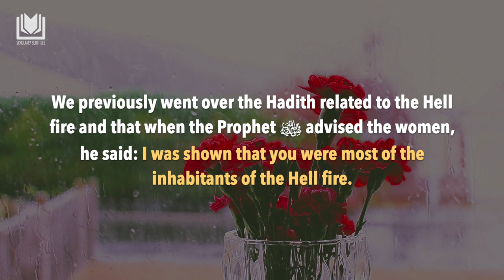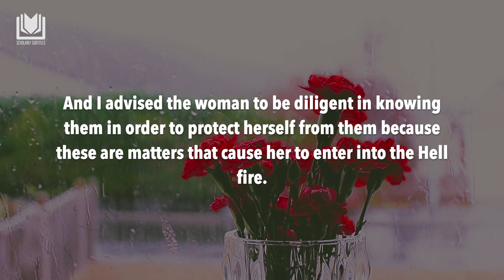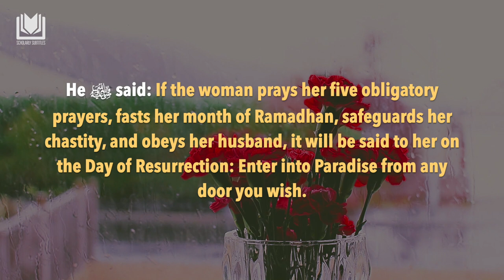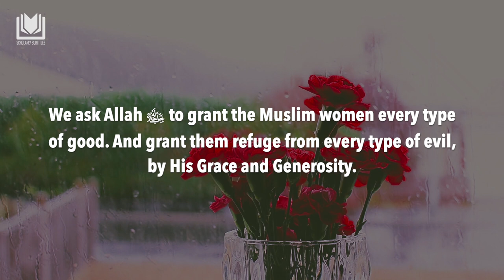Shaykh Abdurrazzaq's Precious Advice for the Muslim Woman